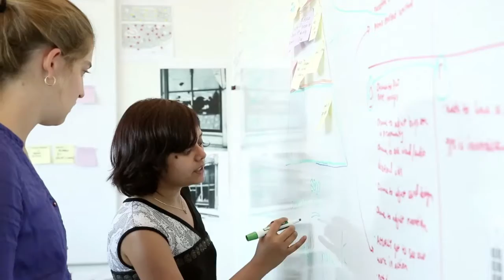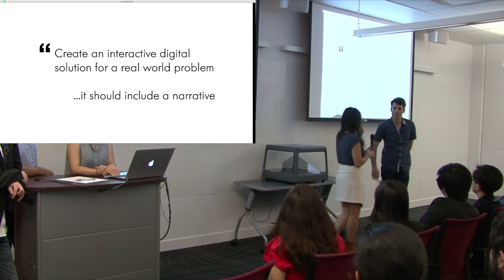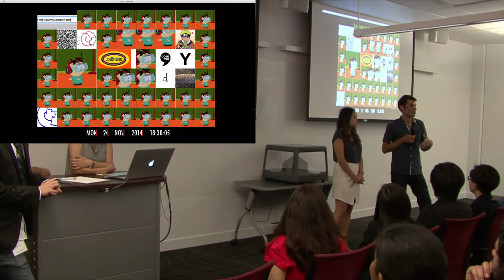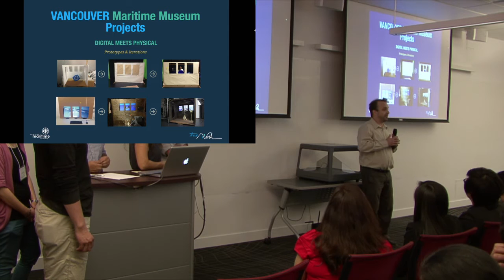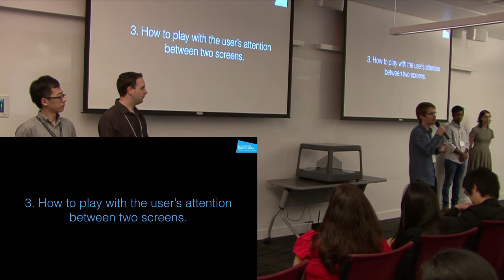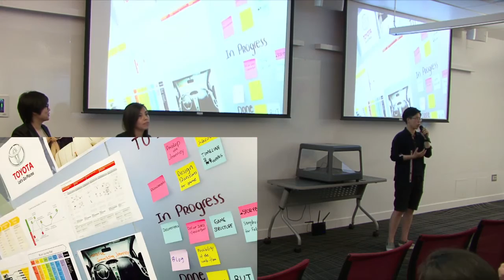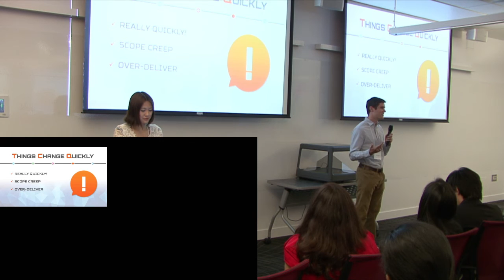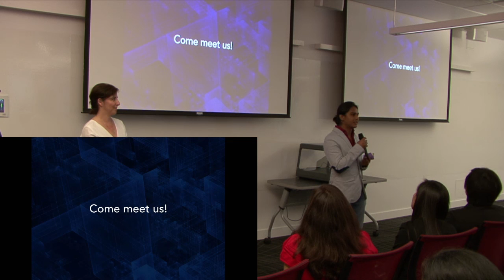2015 CDM Student Project Showcase